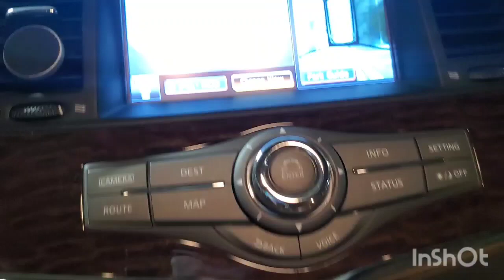Inspected - Nissan Patrol Platinum SE 2017 || Autohub